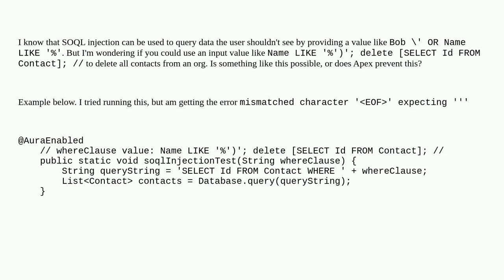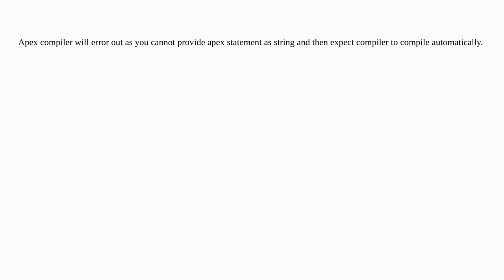Salesforce: Using SOQL Injection to delete data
Using SOQL Injection to delete data

A special thanks goes out to the awesome community

  security-scanner security-review security soql-injection apex